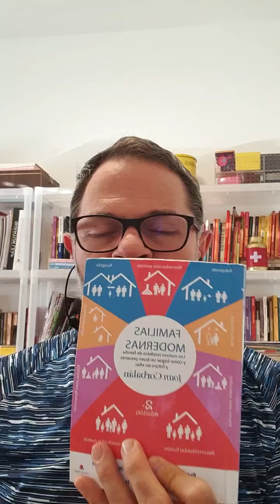Live #94 dia 19/6/20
Aceitar os pais e assim tomar a Vida